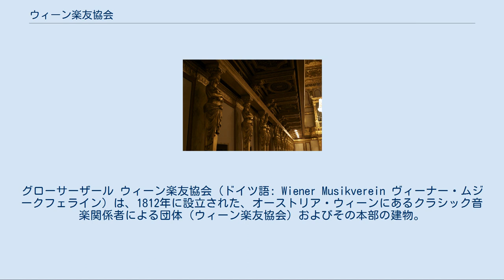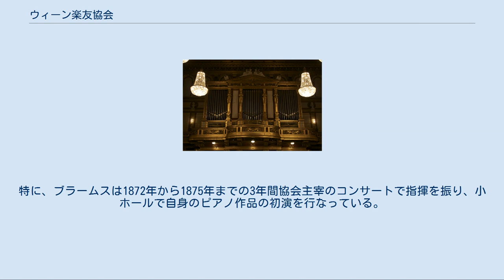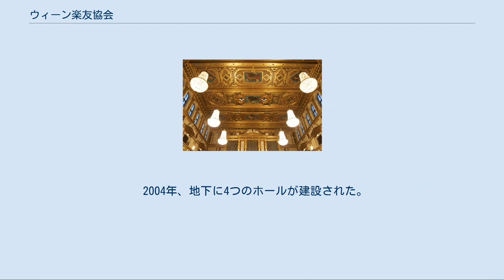ウィーン楽友協会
グローサーザール ウィーン楽友協会（ドイツ語: Wiener Musikverein ヴィーナー・ムジークフェライン）は、1812年に設立された、オーストリア・ウィーンにあるクラシック音楽関係者による団体（ウィーン楽友協会）およびその本部の建物。
団体の正式名称はDie Gesellschaft der Musikfreunde in Wien。
日本では「楽友協会」と呼ばれることが多い。
 大ホールは、通称「黄金のホール」と呼ばれ、ウィーン・フィルハーモニー管弦楽団の本拠地として知られる演奏会場である他、同じ建物に資料室や出版社、ベーゼンドルファー（ピアノメーカー）などが同居している。
 現在の建物は、1870年に竣工した。
19世紀半ばまでウィーンには大規模なコンサートホールがなく、1831年に完成したウィーンで最初の公共ホールも定員が700人しかなかった。
このため増加する聴衆に対応するべく、楽友協会の関係者らが環状道路・リングシュトラーセ建設に際して、大規模なコンサートホールの建設を皇帝フランツ・ヨーゼフ1世に請願した結果、1863年に皇帝によってカールス教会のリングシュトラーセを挟んだ反対側に敷地を与えられ、デンマーク人の建築家テオフィール・ハンセンの設計による建設が開始され、3年をかけて完成した。
 協会の19世紀のメンバーには、作曲家ヨハネス・ブラームスなども名を連ねている。
特に、ブラームスは1872年から1875年までの3年間協会主宰のコンサートで指揮を振り、小ホールで自身のピアノ作品の初演を行なっている。
このため、1937年に彼の功績を称え、小ホールが「ブラームス・ザール」と名づけられた。
20世紀後半以降のメンバーには、ロリン・マゼール、アルフレート・ブレンデルなど。
 従来から使われてきたのは次の2つのホールである｡ 1996年には室内楽専用のホールが設置された。
 2004年、地下に4つのホールが建設された。
これらのホールはコンサート以外にも会議やイベントなどに使用できるようになっている｡ 資料室（Archiv）には、下記のような作曲者の自筆楽譜や往年の大指揮者が使用した楽譜など、演奏家や音楽学者にとって貴重な資料が多数所蔵されている。
 ^ 歴史（楽友協会公式サイト） ^ a b c ムジークフェラインの演奏家たち（楽友協会公式サイト） ^ Ball der Wiener Philharmoniker（ウィーン・フィルハーモニー管弦楽団公式サイト） ^ Brahms-Saal （ウィーン楽友協会　公式サイト） ^ Die Vier Neuen Säle（ウィーン楽友協会　公式サイト） ^ Gottfried-von-Einem-Saal（ウィーン楽友協会　公式サイト） ^ アルヒーフ、ライブラリー、コレクション（楽友協会公式サイト）